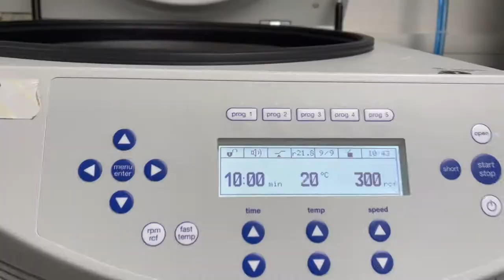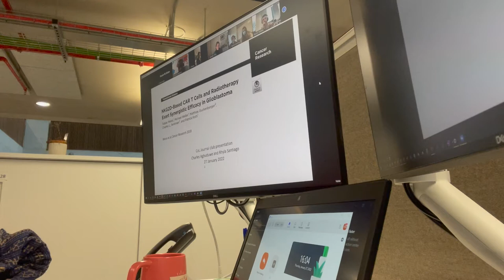A Day in the Life: UCL ICH PhD Student (Cancer Research Edition)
I’m Farah Alam, a second year PhD student at the UCL GOS Institute of Child Health in the Developmental Biology and Cancer Section.

My PhD is focused on investigating how radiotherapy can be used to improve efficacy of an experimental immunotherapy, known as CAR-T cells in solid cancers.

I’m mostly based at the ZCR building of ICH, and I’m an entirely wet lab student, so most of the day is spent on conducting experiments that involves a range of different laboratory techniques. I also balance the experimental work with meetings, journal clubs, and other aspects of admin work that involves a PhD.

Outside of my PhD, I tend to spend most of my time reading books and attempting to learn how to crotchet and knit (which is way harder than I thought it would be!).

Video produced by Jasmin Rees, Farah Alam and Tahmina Aktar.